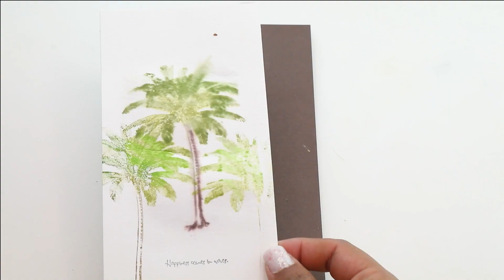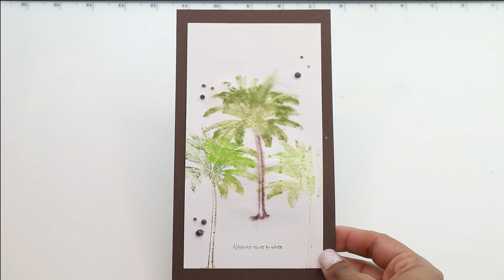Unity Quick Tip: Palm Tree Card + Stamping with Zig Clean Color Markers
Kit used:
July 2020 Whit Kit- Live in the Sunshine